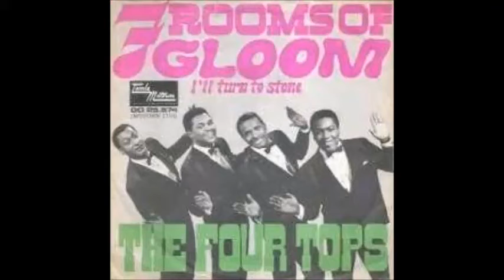The Four Tops - 7 Rooms Of Gloom 1967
I see a house
A house of stone
A lonely house
'cause now you've gone
Seven rooms, that's all it is
Seven rooms of gloom
I live in emptiness
Without your tenderness

You took the dream I had for us
Turned my dreams into dust
I watch the phone never rings
I watch the door that never rings
Bring you back into my life
Turn this darkness into light
I'm all alone in this house
Turn this house into a home

I need your touch to comfort me
The tender, tender arms that once held me

Without your love, your love inside
This house is just a place to run and hide
Seven rooms, that's all it is - seven rooms of gloom
Rooms of emptiness
Without your tenderness

Don't make me live from day to day
Watching the clock that ticks away
Another day, another way
Another reason for me to stay
I need you here, here with me
I need your loving desperately
I'm all alone, all alone
In this house that's not a home

I miss your love I once had known
I miss your kiss that was my very, very own

Empty silence surrounding me
Lonely walls they stare at me
Seven rooms, that's all it is - rooms of gloom
I live with emptiness
Without your tenderness

All the windows are painted black
And wait right here until you come back
I'll keep waiting, waiting
Until your face again I see